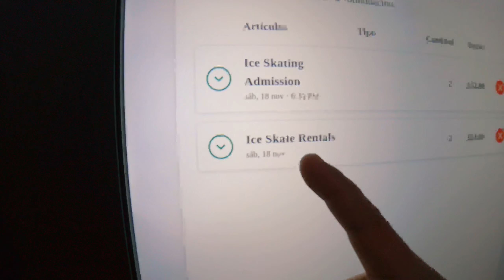Aram Navarro Central Park antes de navidad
Gracias!!!